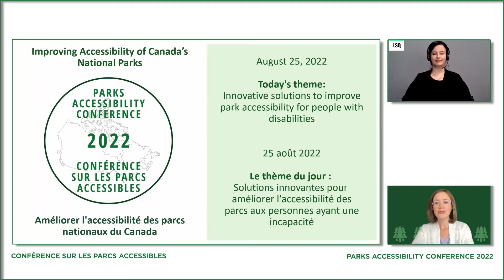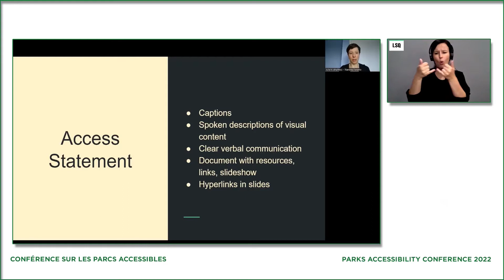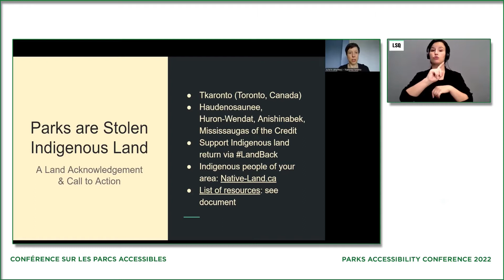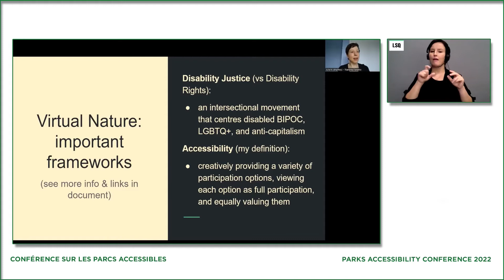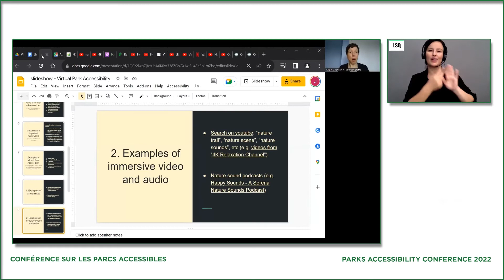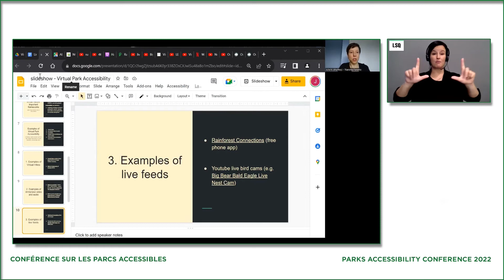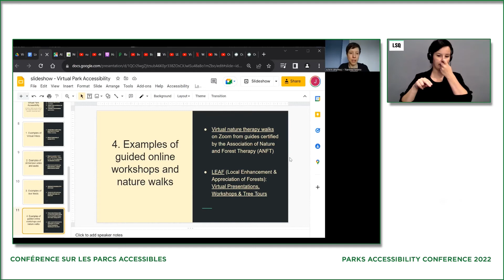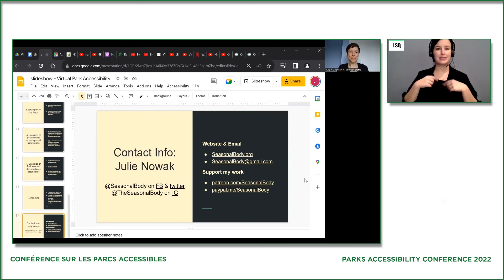Présentation de Julie Nowak | Jour 3 | Conférence sur les parcs accessibles 2022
Thème: Solutions innovantes pour améliorer l'accessibilité des parcs aux personnes handicapées.
Date: le 25 août 2022
Titre: Accessibilité du parc virtuel

Julie Nowak (elle/ils) est une éducatrice, activiste, écrivain et consultante polyhandicapée basée près de Tkaronto (connue sous le nom de Toronto, Canada). Son travail se concentre sur l'intersection entre la justice pour les personnes handicapées, la connexion avec la nature, la libération du corps et la justice alimentaire, à travers son projet intitulé "The Seasonal Body", que vous pouvez suivre sur SeasonalBody.org.